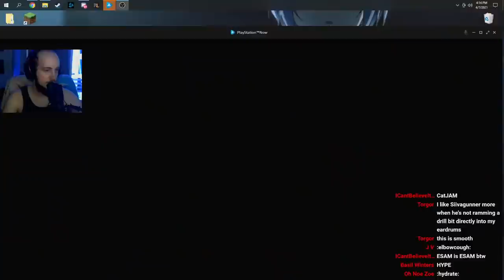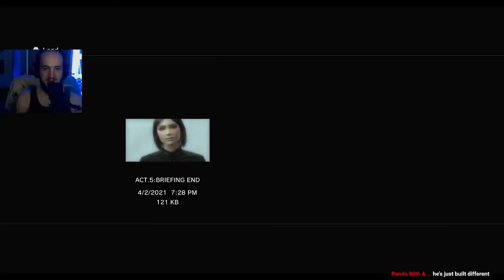Metal Gear Solid 4 - Pretty Good Edition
You ejected the first bullet by hand, didn't you? I see what you were trying to do, but testing a technique you've only heard about in the middle of battle wasn't very smart. You were asking to have your gun jam on you. Besides, I don't think you're cut out for an automatic in the first place; you tend to twist your elbow a little to absorb the recoil. That's more of a revolver technique.

►Special thanks to our talented artist Nem!